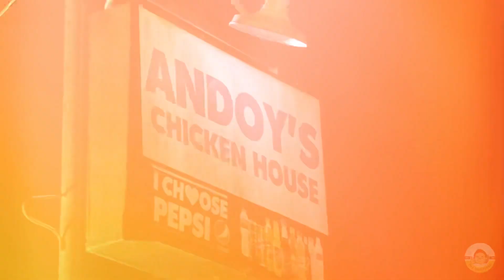ANDOY’S CHICKEN HOUSE VALLADOLID | SOLID | RTE Ep32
ANDOY’S CHICKEN HOUSE VALLADOLID | SOLID | Rocky The Explorer Ep32